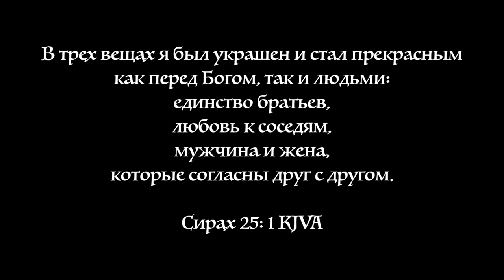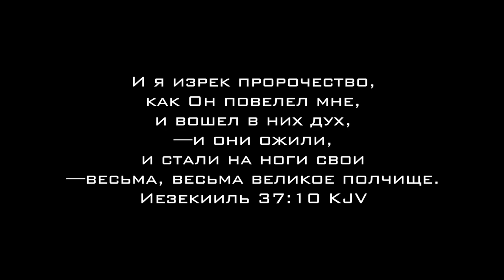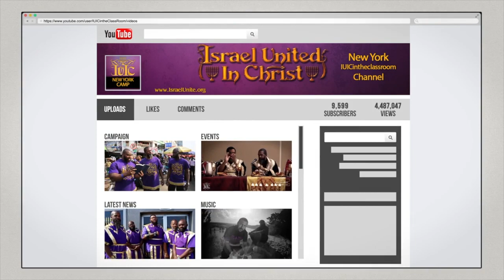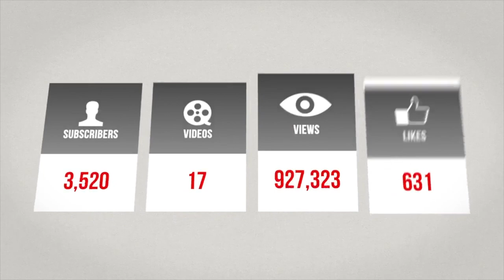Основные Законы Бога: Брак часть 3